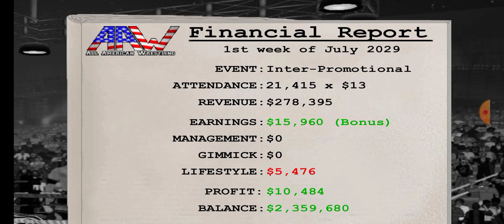William Gooch vs. Quincy Rhymes.